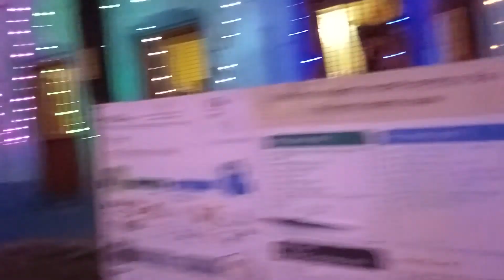NEW POOJA VLOG / SUBHASIS PAUL VLOGS YOUTUBE CHANNEL